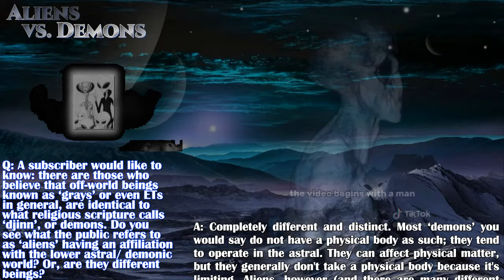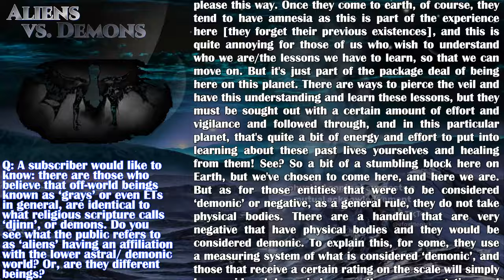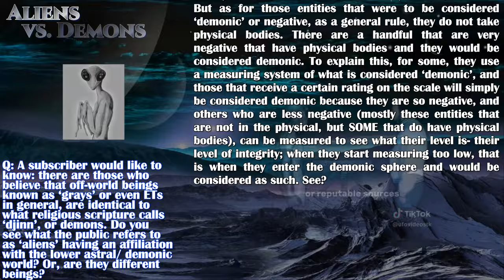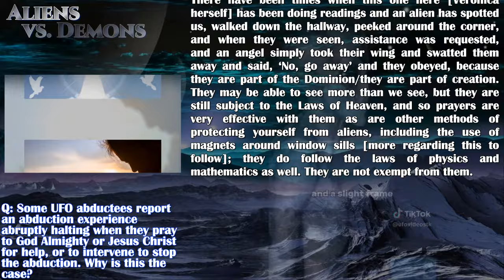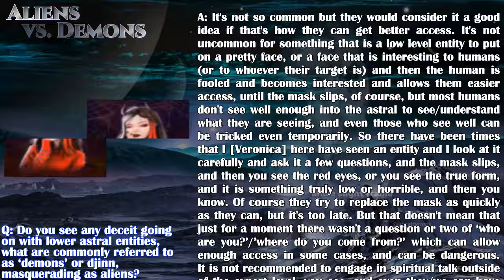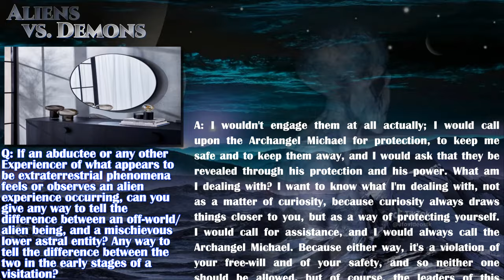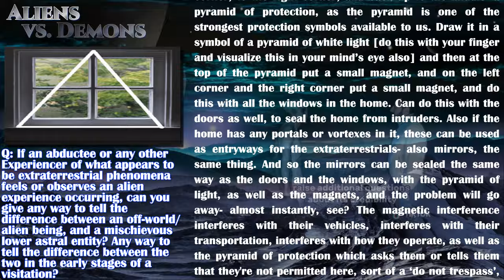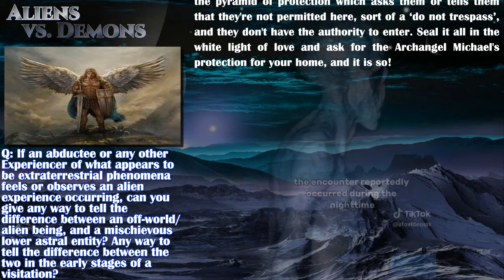Veronica Jayne: Are Aliens Actually Demons? (Intuitive Reading)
This is an Intuitive research session from the conscious state of Veronica Jayne Lovely, a student of Dr. Douglas James Cottrell.  In a typical session clients ask about their health, business, personal relationships, spirituality, or practically any other topic.

Veronica's work features intuitive readings, Quantum Meditation, and more. If you are unfamiliar with Quantum Meditation, it is the same meditation technique practiced by the late Edgar Cayce almost a century ago.  For further information on the QM technique, Douglas James Cottrell's (Veronica's teacher) website is

NOTE: the information seen in this video has been obtained through psychic or clairvoyant sources.  This source should not be considered a medical, financial, historical or any other authority and the information must be used in a reasonable and practical manner.